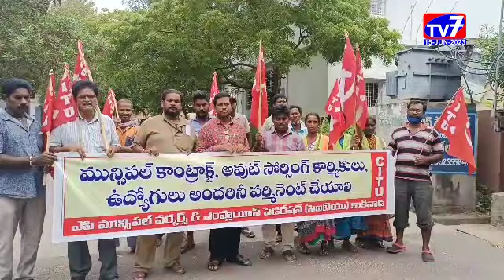కాకినాడ-|15-06-2023|TV 7 NEWS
మున్సిపల్ కాంట్రాక్టు అవుట్ సోర్సింగ్ ఉద్యోగులను రెగ్యులర్ చేయాలని డిమాండ్ చేస్తూ సిఐటియు అనుబంధ మున్సిపల్ వర్కర్స్ అండ్ ఎంప్లాయీస్ ఫెడరేషన్ ఆధ్వర్యంలో కాకినాడ కార్పోరేషన్ కార్యాలయం వద్ద  ఆందోళన నిర్వహించారు.